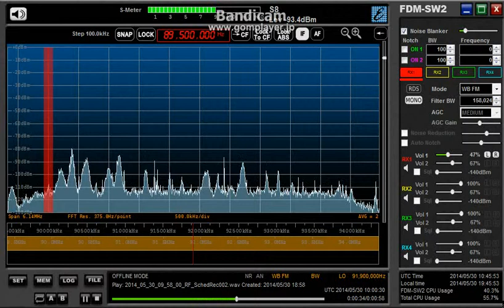89.5 MHz 望春風広播電台（快楽聯播網）May 30, 2014 1000 UTC